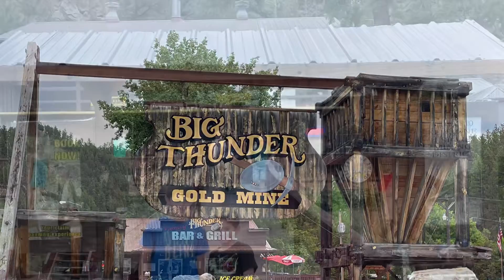Big Thunder Gold Mine Keystone South Dakota kid activities fun pan for gold Mount Rushmore